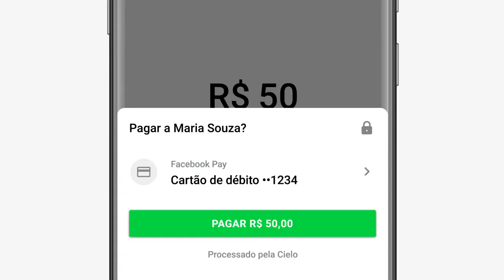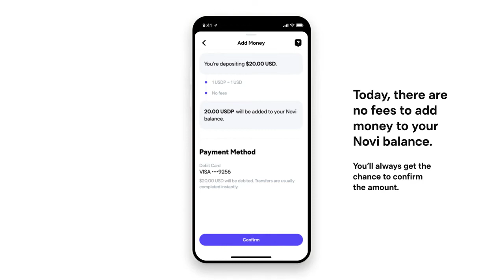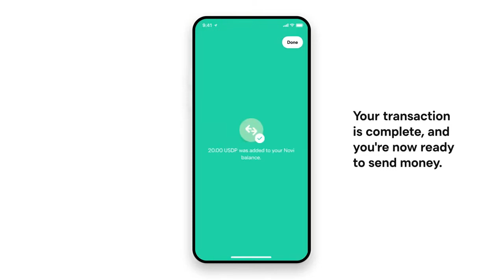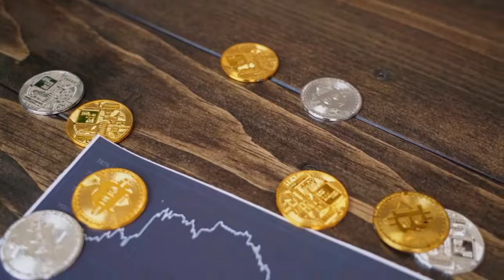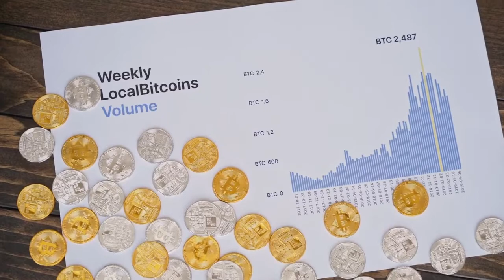Whatsapp Pagamentos com Criptomoedas em Fase de Testes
É isso mesmo! O Whatsapp, que é o maior aplicativo de mensagens instantâneas, começou nos Estados Unidos os testes para permitir pagamentos com criptomoedas através da carteira digital Novi.

O recurso para fazer esse pagamento é parecido com a função "WhatsApp Pay", que já foi lançada no Brasil em março do ano passado. A diferença é que no Whatsapp, são feitas transferências bancárias entre parceiros credenciados pelo aplicativo. Nos EUA, toda a transação é feita por meio da carteira digital Novi.
Essa iniciativa de inserir essa novidade no WhatsApp, é para integrar um projeto do grupo Meta de popularizar o uso da carteira digital de criptomoedas.
Durante a fase de testes, vai ser usada a criptomoeda PAX USD. A moeda é estável e está atrelada ao dólar. A Novi, diz que a novidade chegou para facilitar e trazer segurança aos pagamentos feitos pelas pessoas através do WhatsApp.
No vídeo eu dou todos os detalhes, como acionar a função, se vão ter taxas, quais criptomoedas serão aceitas e muito mais

Outros termos procurados:

whatsapp cripto
whatsapp crypto
whatsapp cripto novi
whatsapp libra cripto
whatsapp criptomoedas
whatsapp com carteira cripto
whatsapp pagamento com crypto
whatsapp diem
novi whatsapp
mandar criptomonedas por whatsapp
novi no whatsapp
status cripto
novi dentro do whatsapp
alternativa a whatsapp
whatsapp pay